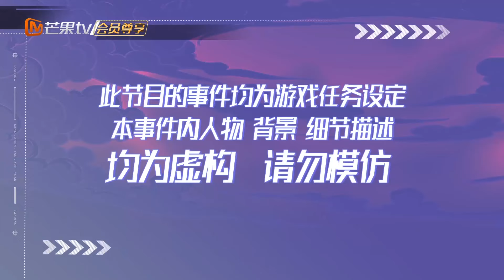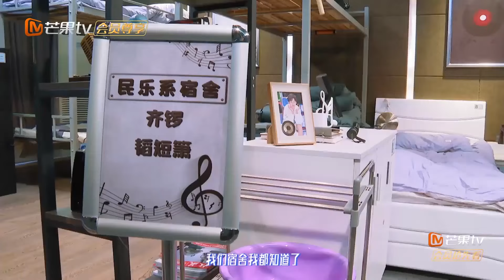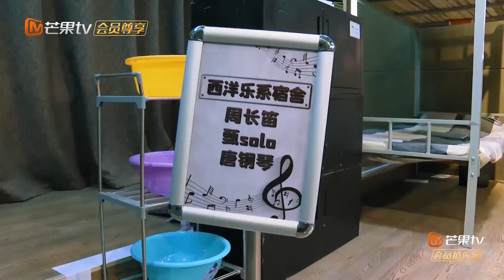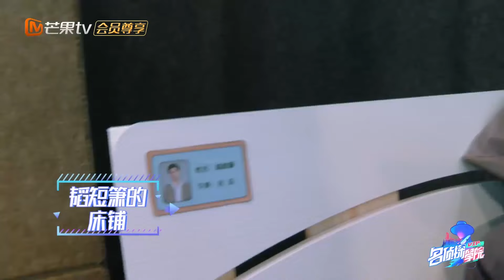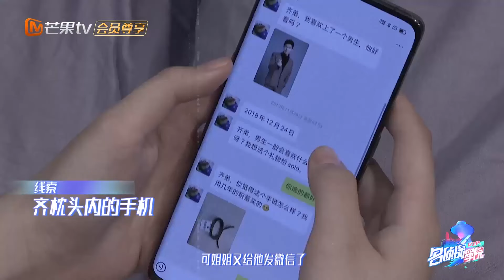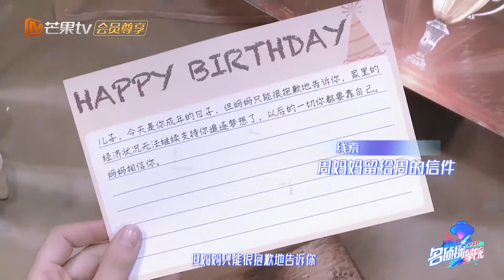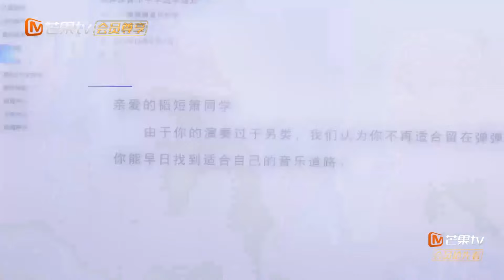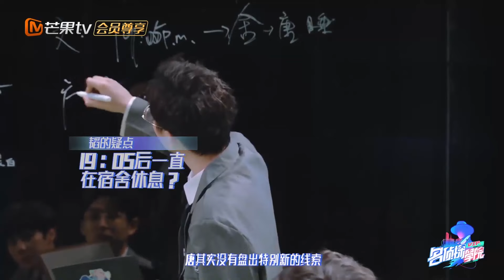【重制版】《名侦探学院1》第15期：剧本杀特辑！蒲熠星秒变侦探玩转实景推理 Detective College S1 EP15丨Mango TV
要做就做NO.1！成为侦探团成员 ，会员专享《名侦探学院》S1-S4全系列！下载芒果TV国际APP ，更多爆款内容第一时间抢先看，精彩配音、多语言字幕等你来pick！PC用户可登陆芒果TV国际官网

节目简介：《名侦探学院》作为《明星大侦探》第五季的衍生节目，是由芒果TV推出的选拔侦探助理参与《明星大侦探》节目录制的明星推理综艺秀。明星嘉宾在棋格上通过掷骰子决定前进步数，触发游戏时需要完成相应游戏，率先达到终点的嘉宾成为当期No.1，节目结合团队战与个人战的竞赛形式，激发明星嘉宾的智商与逻辑能力的较量。节目中抉择出的No.1将出现在《明星大侦探》第五季的现场。《名侦探学院》由蒲熠星、周峻纬、唐九洲、齐思钧、石凯、郭文韬、邵明明等组成首发阵容。